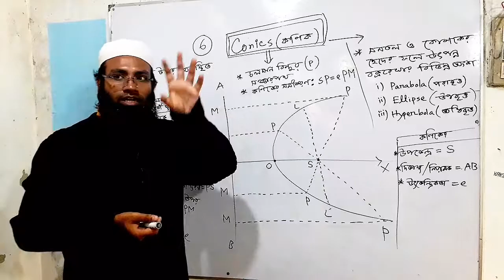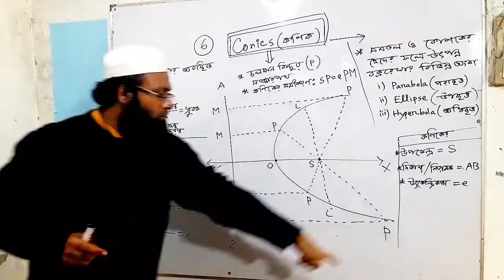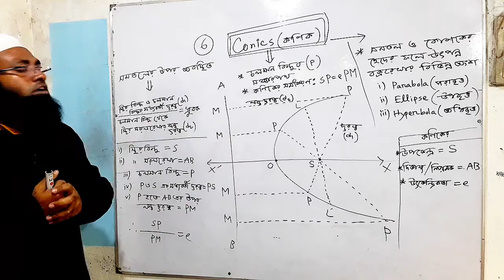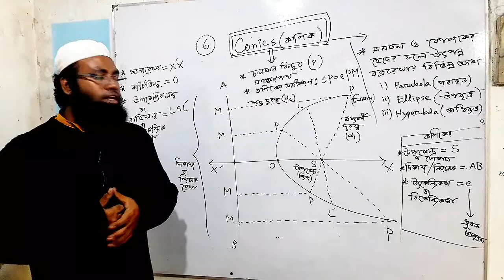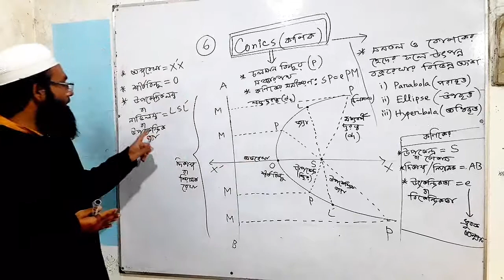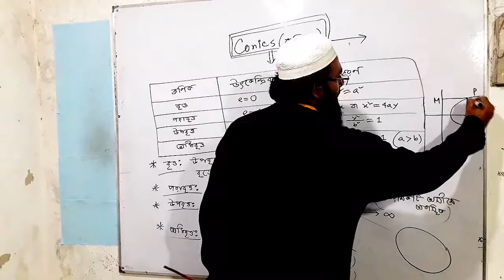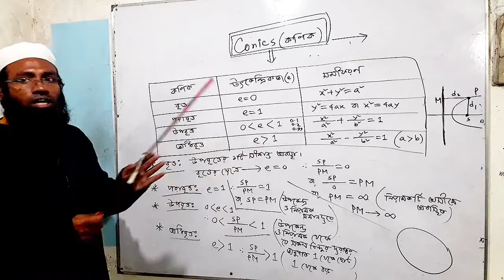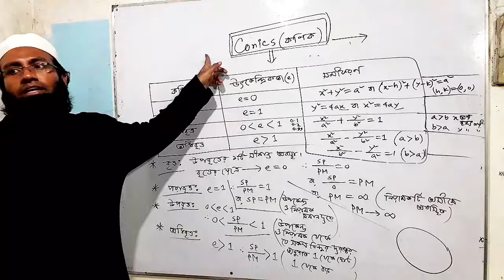Conics (কণিক) part 1- MATH 2nd Paper[HSC]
Subject  : Math 2nd Paper [HSC]
Chapter  : 06
Topic       : Conics
MD. SHAZZAD HOSSAIN KHAN
B.Sc.(Honours, 1st Class) & M.Sc. in Mathematics,
Masters (ICT Program), Dhaka University
Lecturer, Higher Mathematics
Feni National College.